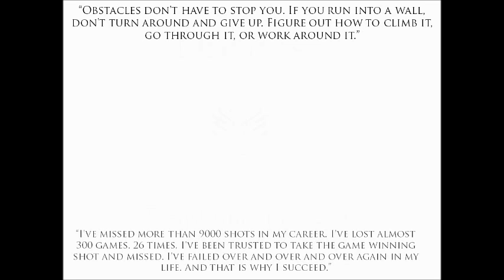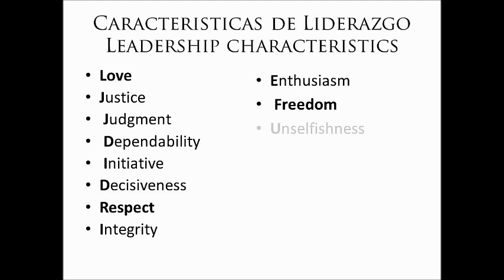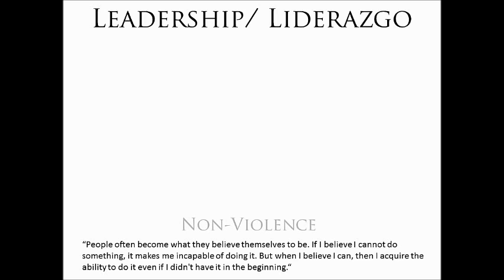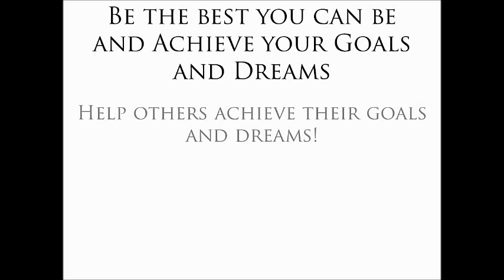Western Oregon University Presentation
Educational Presentation